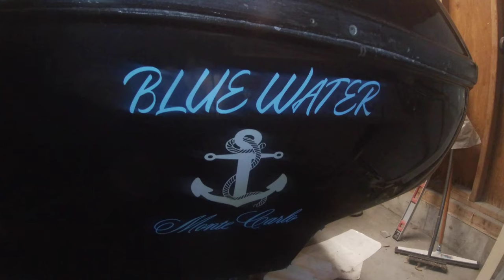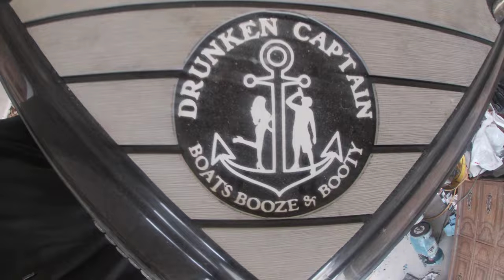Boat Restoration project 2020. PT.1 Meet MISS BOMBAY (1997 Bluewater Monte Carlo)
Boat restoration project 2020. An introduction video of myself and a few projects i'll be doing on the channel, AND an honorable mention to @Ryan Mayer